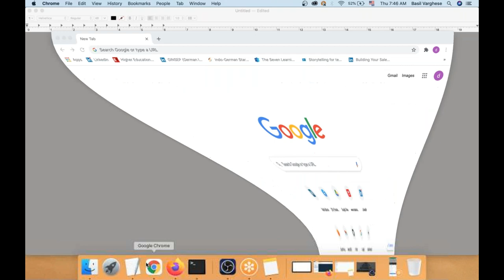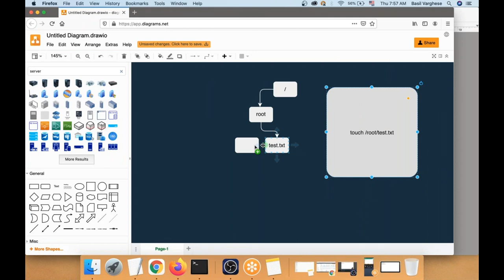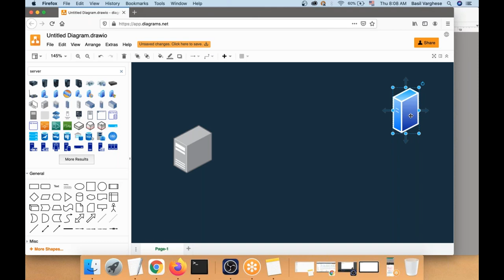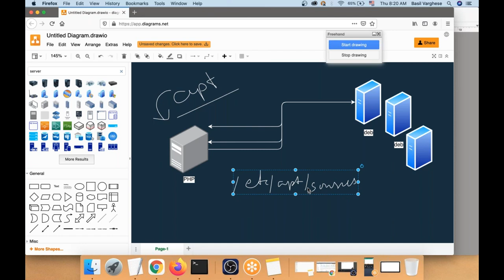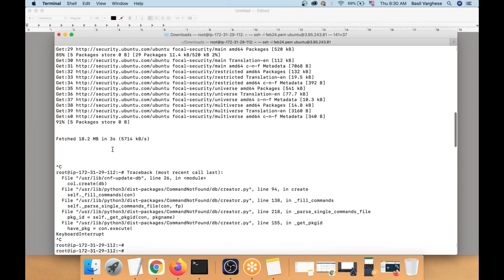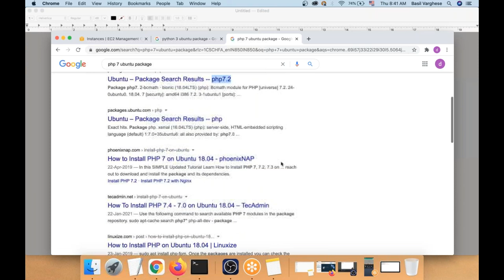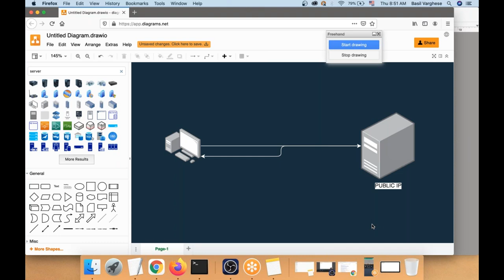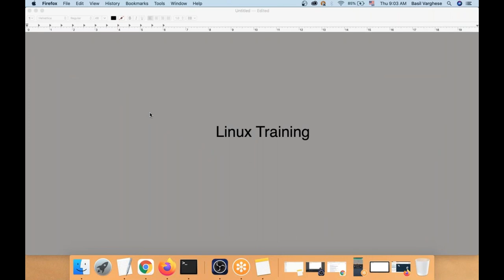DevOps lecture 4 : Linux basics Part 2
In this third installment of our DevOps lecture series, we'll be covering the basics of the Linux . Specifically, we'll be looking at the basics of the file system, commands, and drivers.

If you're new to Linux or want to refresh your knowledge of the basics, this lecture is for you! By the end of this video, you'll have a better understanding of the Linux kernel and will be able to use it to carry out basic tasks. So please join me as we take a look at the Linux basics!
Topics Covered:

Linux Basics